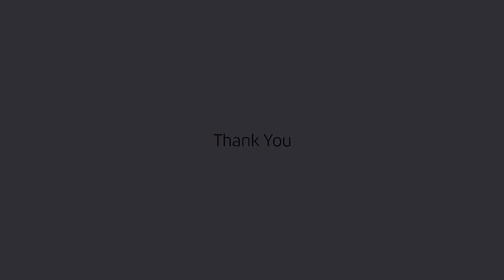Męskie Granie Orkiestra 2017 (Brodka, Organek, Rogucki) – Nieboskłon - Drum Cover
Drum Cover of Nieboskłon by Męskie Granie Orkiestra 2017

Song: Nieboskłon
Artist: Męskie Granie Orkiestra 2017 (Brodka, Organek, Rogucki)

Equipment:

Pearl Decade Maple Satin Brown Burst Drumkit:
BD: 22x18
TT: 10x7
TT: 12x8
FT: 14x14 (floor)
FT: 16x16 (floor)
SD: 14x5,5

6" Zildjian Zilbell
8" Zildjian Trashformer
10" Zildjian Oriental China
12" Zildjian Oriental China
14'' Zildjian A Custom HiHats
16'' Zildjian A Custom Crash
18'' Zildjian A Custom Crash
19" Zildjian A Ultra Hammered China

Pearl DR-503C Icon 3-sided Curved Drum Rack
Tama HT530BC Wide Rider Saddle Seat Drumhocker

Evans Chrome Heads
Pearl Eliminator Demon Drive

Męskie Granie to coroczna seria koncertów polskich gwiazd muzyki rozrywkowej. W 2019 roku obchodzimy już dziesiątą jej edycję.